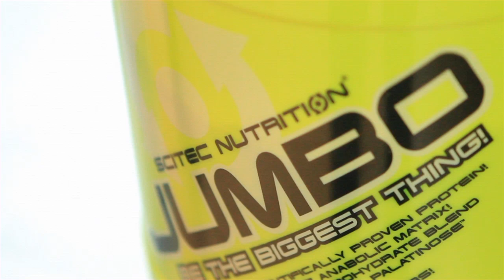Jumbo & Jumbo Professional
Jón Ingi kynnir Jumbo Gainer frá SciTec Nutrition!

JUMBO gainerinn er fyrir þá sem eiga erfitt með að þyngja sig! Þessi þyngingarblanda er stútfull af hágæða kolvetnum og blöndu af mysu-próteini og hægmeltandi próteinum.  Hver skammtur er um 1.000 kaloríur!! Þú massast og þyngist hratt á JUMBO!

Jumbo inniheldur 50 gr af próteinum og 150 gr af kolvetnum.

Jumbo Professinoal inniheldur hærra hlutfall af próteinum eða 50 gr á móti 85 gr af kovletnum

Viltu sjá fleiri flottar myndir og skemmtileg myndbönd? Finndu okkur á Facebook!!